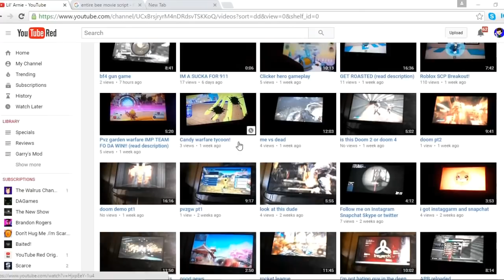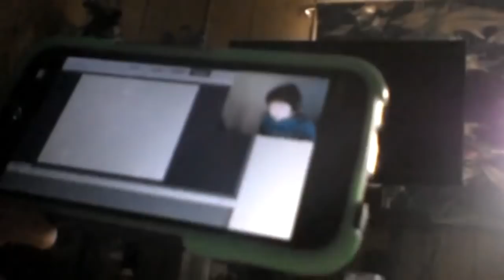GETTING ROASTED AGAIN!!!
lil arnie is comin bois